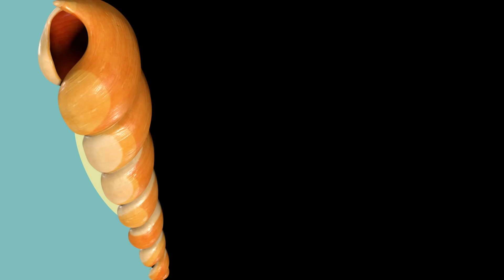8 x Całe Odcinki | 50+ min. | Bing Odcinki po Polsku | Bing Polski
8 x Całe Odcinki | 50+ min. | Bing Odcinki po Polsku | Bing Polski | Bajki dla dzieci

00:00 Występ
Bing i jego przyjaciele robią w parku prawdziwe przedstawienie. Koko zatańczy, Pando zaśpiewa, Sula wykona akrobację, a Bing wystąpi w finale! Co się stanie, gdy Bing wejdzie na scenę i nie spodoba mu się, że wszyscy na niego patrzą?

06:33 Telefon
Bing i Tuliś chcą się pobawić Mówiącą Sałatą na telefonie komórkowym Flopa. Flop przypomina Bingowi, żeby uważał, że telefonom nie wolno robić wuuusz, bo może się popsuć. Bing upewnia Flopa, że tylko on i Tuliś robią wuusz! Bing odkłada telefon gdy bawi się z Tulisiem. Ale co się stanie, gdy Bing będzie robić wuusz trochę za blisko?

13:06 Przyjęcie u Hipci
"Bing i Tuliś, Pando i Bubulek urządzają dziś przyjęcie u Suli i Hipci! Kiedy Sula daje Bubulkowi więcej ciasta niż Tulisiowi, Bing uważa, że to niesprawiedliwe i Sula wkłada Tulisia do pudełka z zabawkami. Co się stanie, gdy we frustracji Bing popchnie Sulę?

19:39 Włochate wydmuszki
Bing i jego przyjaciele są dziś w żłobku Ammy i robią włochate wydmuszki!

26:12 Hau!
Bing i Flop są w parku, spotykają pieska i bawią się z nim piłką!

32:45 Obiad
Bing i Sula są dziś szefami kuchni i pomagają Ammie i Flopowi zrobić obiad.

39:18 Moje
Bing i Pando wracają po plaży do domu!

45:51 To Nie Twoje
Bing pomaga Flopowi wybierać zakupy na obiad w sklepiku Poli.

Witaj na Oficjalnym Polskim Kanale Bing na YouTube - tutaj mieszkają Bing, Sula, Flop, Pando i wszyscy ich przyjaciele.

Bing to autentyczny przedszkolak, który uwielbia bawić się z przyjaciółmi. Z entuzjazmem próbuje nowych rzeczy i z pasją odkrywa uroki życia! Bing jest dociekliwy, pozytywny i szczery, a ponieważ jest młody, nieustannie doświadcza rzeczy po raz pierwszy. To prawda, że czasem zdarza mu się zaliczyć małą wpadkę, coś rozlać albo niespodziewanie czymś się rozczarować, a w takich momentach zwykle jest całkiem jasne co czuje!  U boku Binga stoi Flop, który wnosi cierpliwość, ciepło i życzliwość, i który zawsze poprawia sytuację.

Usiądź wygodnie i ciesz się znakomitymi odcinkami Binga oraz mnóstwem ciekawych kompilacji tematycznych i teledysków, stworzonych, aby zachwycać Bingusiów na całym świecie. To Wielka Rzecz!

Chcesz oglądać Binga w telewizji? Całe odcinki Binga znajdziesz na MiniMini i PULS 2.